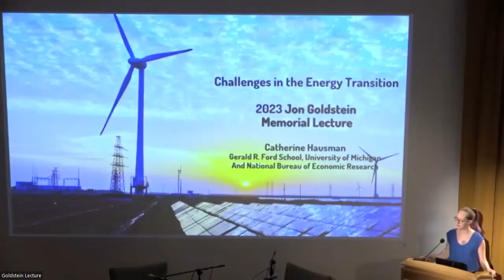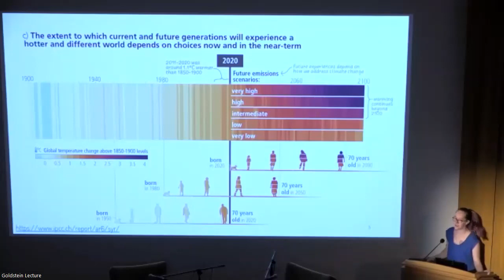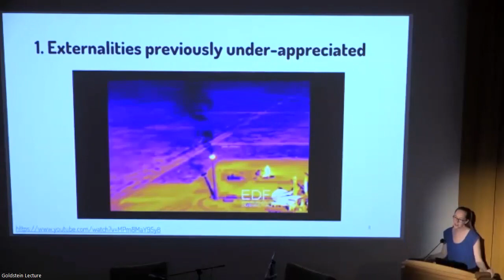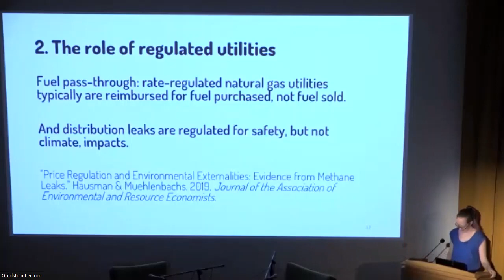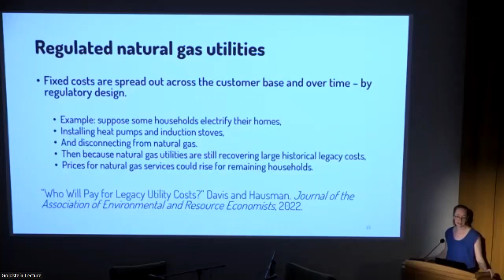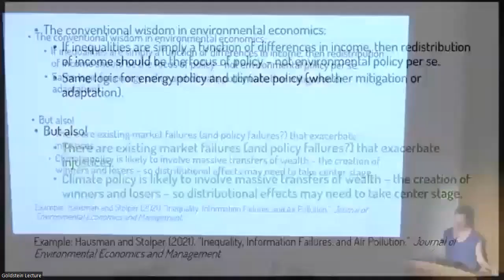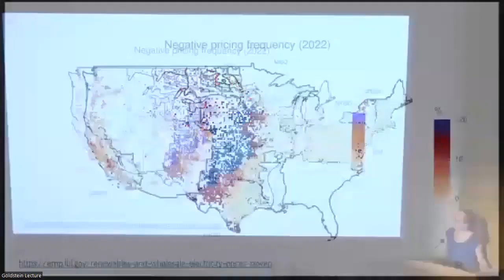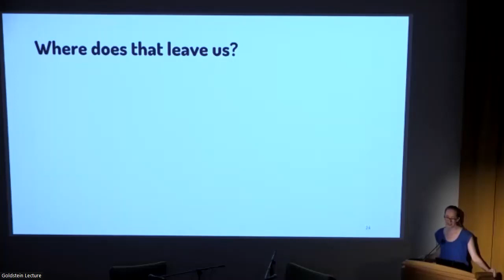2023 Goldstein Memorial Lecture: "Challenges in the Energy Transition," by Dr. Catherine Hausman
Decarbonization policies are ramping up around the world to address the growing recognition that climate change is hurting the environment, the economy, and people's well-being. These decarbonization initiatives are addressing crucial market failures. At the same time, they face challenges. Professor Hausman will draw from her research on electric and gas utilities, on methane leaks, and on equity considerations to illustrate some of these challenges and to propose solutions to address them.

Catherine H. Hausman is an associate professor at the University of Michigan's Gerald R. Ford School of Public Policy.  She is also a research associate at the National Bureau of Economics Research. Her work focuses on environmental and energy economics, and was this year's featured speaker for the UMN Department of Economics Goldstein Memorial Lecture. Professor Hausman holds a BA from the University of Minnesota and a PhD in Agricultural and Resource Economics from the University of California, Berkeley.